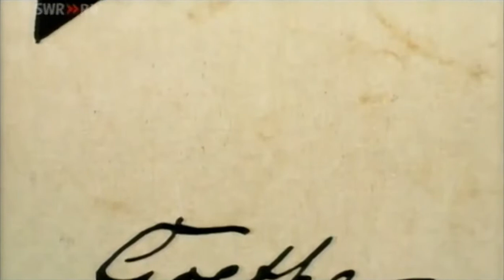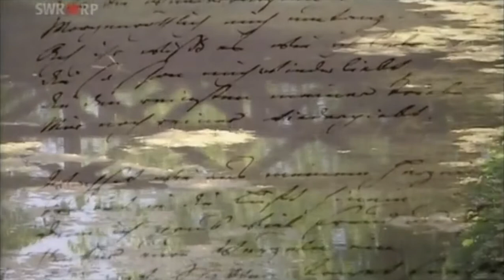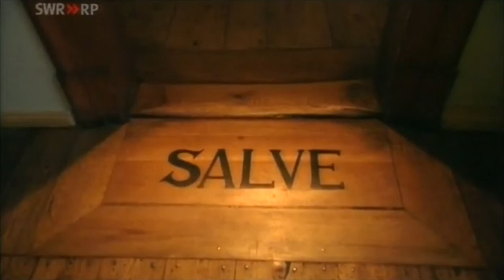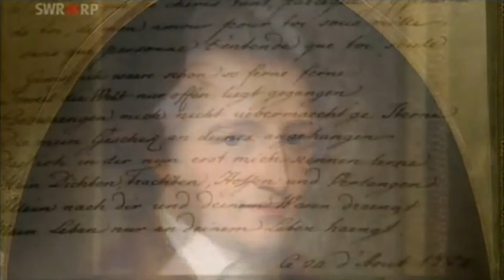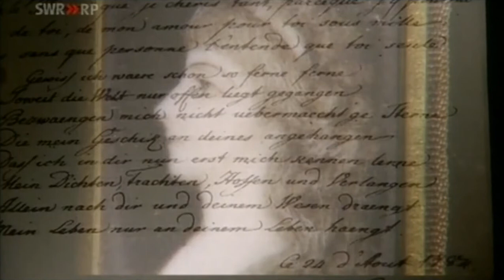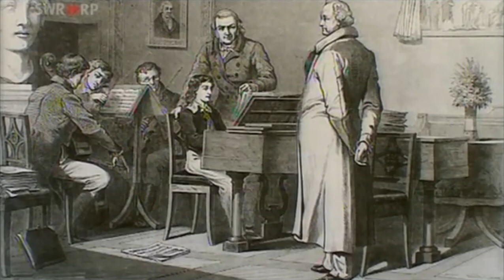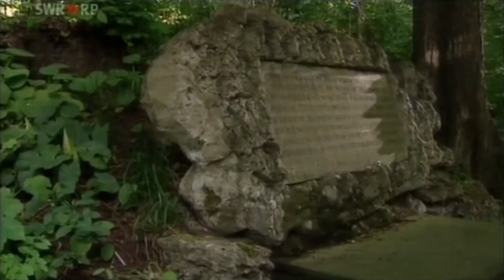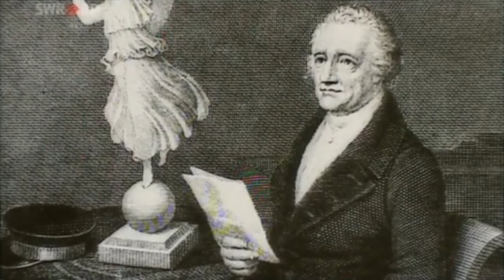Goethe in Weimar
Johann Wolfgang von Goethe war bei seiner Ankunft in Weimar 26 Jahre alt, wild, ungestüm, gut aussehend. Er kam auf Einladung des jungen Herzogs Carl August – und blieb bis zu seinem Tod 57 Jahre lang in der kleinen Stadt.
Die Sendung lässt Stimmungsbilder aus Goethes Leben ineinander fließen. In Zitaten und Briefen, Tagebüchern und Gedichten verknüpft sie Dichtung mit Wahrheit. Sie zeigt Goethe als Mensch, als Geheimen Rat und Vertrauten des Herzogs, als Gestalter von Haus und Garten, als Liebhaber der Natur, als Freund Schillers, vor allem aber als Liebenden, als einen von Sehnsucht Getriebenen: Stimmungsbilder eines langen, reichen Lebens, an dessen Ende Goethe bereits zu Lebzeiten eine Legende war.